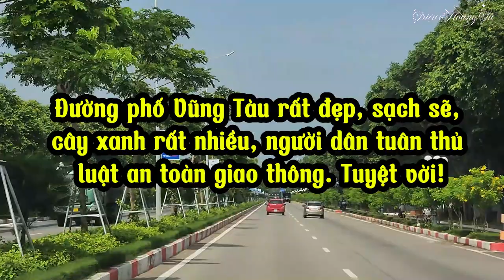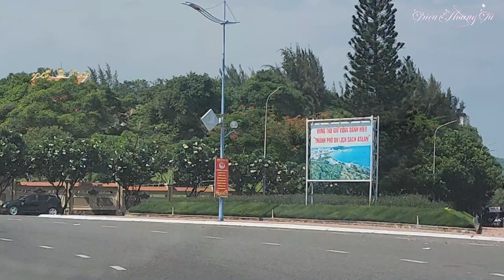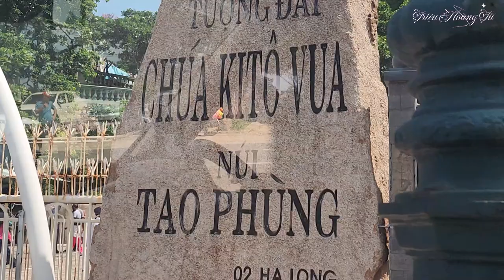Du Lịch Vũng Tàu Năm 2024 |THPT Vị Thanh | Phần 2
✅ Nội dung chính của Video: Kỷ Niệm Du Lịch Vũng Tàu Năm 2024 |THPT Vị Thanh | Phần 2